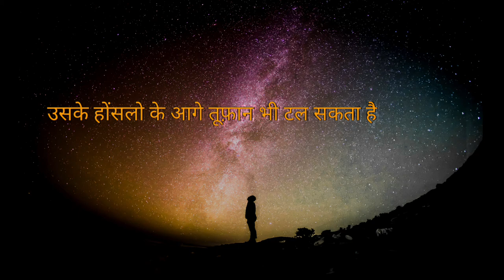Motivational speech hindi video new life inspiration 2022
How do I make motivational videos       लकीरो का लिखा बदल सकता हैं Motivational speech hindi video new life inspiration quotes

this chanal provides you the bast hindi video is so also good motivational speech in 🌹🌹🌹🌹🌹🌹🌹
Samir technical support 📲📲📲
 Ap mujhe Content kr skate hi  mere pas repairing tatha installation Kiya jata hai 💻💻🖥️📷📷📷